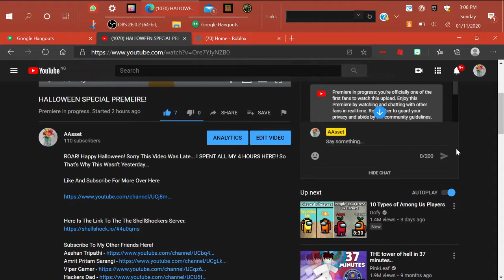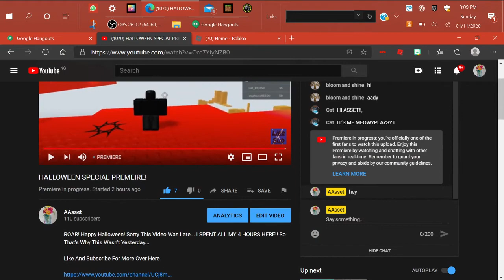Sorry If I Couldn't Say Hello To You In My Premiere!